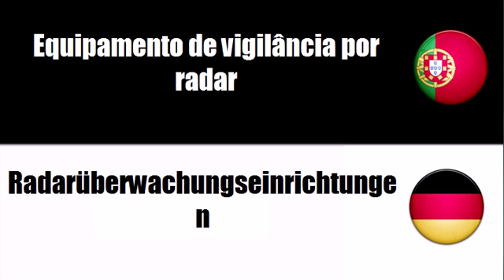Aprenda vocabulário Alemão # Tema = Instrumentos para navegação